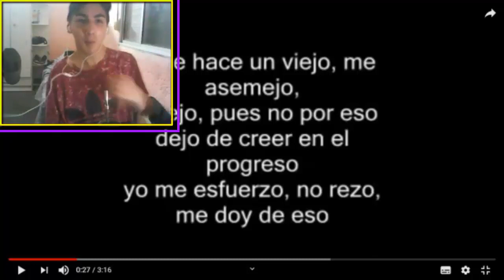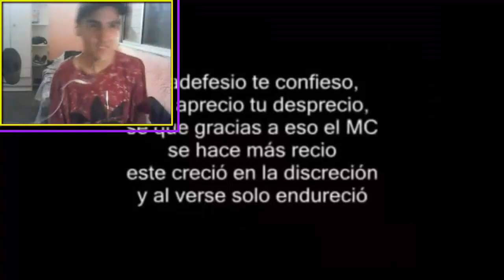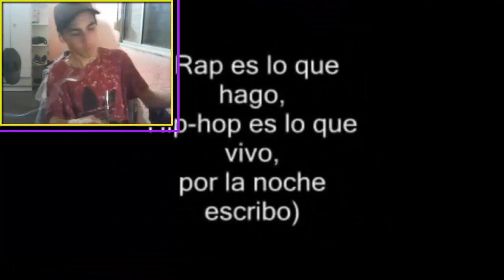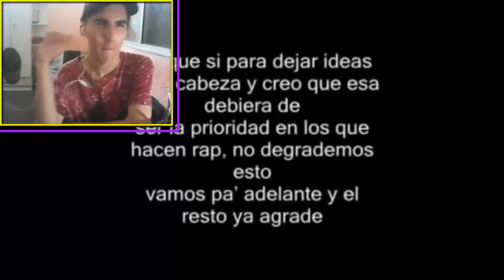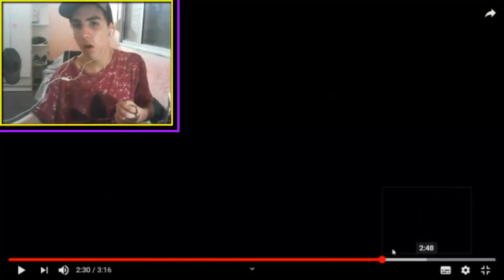Mantoi - Como empiezo - REACCIÓN